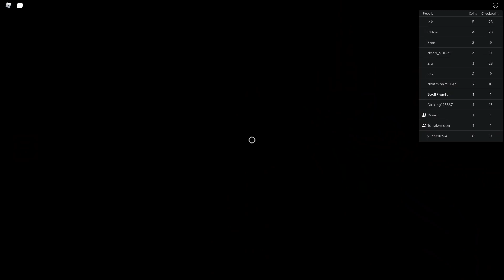GILAA!! ADA PENNYWISE DI APARTEMEN BARU BANG CUPU!!! ROBLOX MIKOCIL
Join TIMIKOCIL sekarang!!